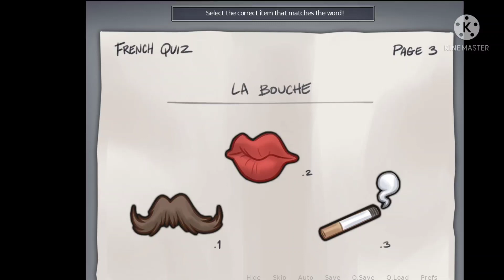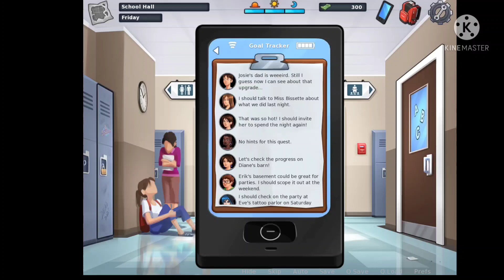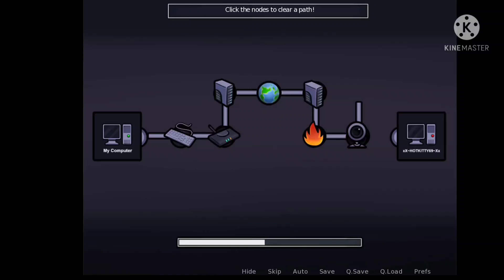Summertime Saga v 0.20.9 (part 10) Adult game